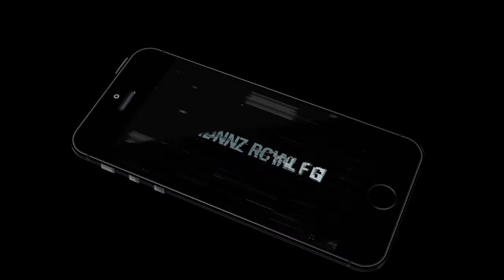Raiders of the Realm (by Ludonauts Ltd) Android Gameplay [HD]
In Raiders of the Realm Game Raid and defend vaults, collect and train characters and war alternative Raiders during this team-based role taking part in game!

In Raiders of the Realm Gameplay the fantasy of Gods’ Realm. A mythological Realm of Gods and Monsters, whose power and essences were scattered across the land within the wake of the good War.

Wield the powers of Gods to fight against evil Monsters, use your battle skills to defend what’s truly yours and raid alternative vaults for missing essences! Raid the Realm during this innovative game to survive during this sci-fi fantasy world!

Upgrade kick-ass talents, war minions and battle dreaded bosses during this team-based RPG with real time bit controls. Discover new powers and unlock characters in an epic vault predatory campaign, then reap the rewards! Use your loot to form and upgrade characters for larger, higher battles across the Realm.

Raiders of the Realm Game Features:

- PvP - war alternative Raiders!
- Kick-ass talents to fight and upgrade.
- Produce your own boss battle!
- Real time bit controls during this fun and intuitive static command RPG.

An internet association is needed to play this Raiders of the Realm game.